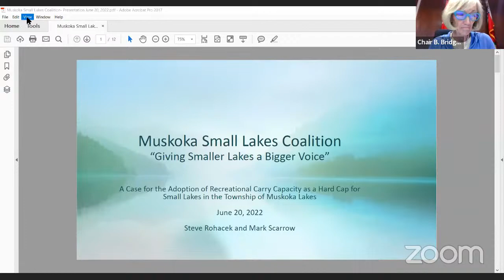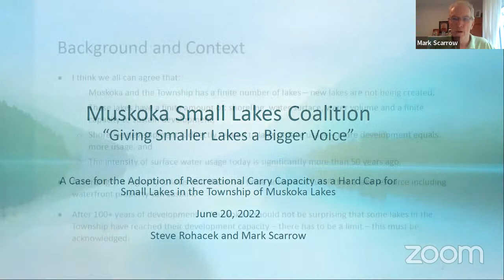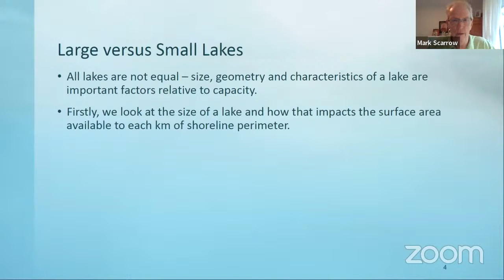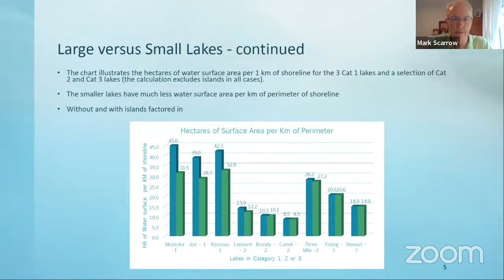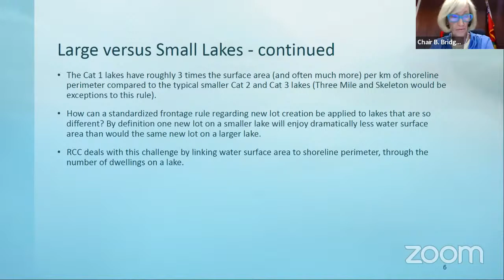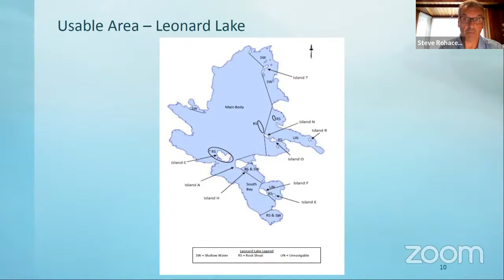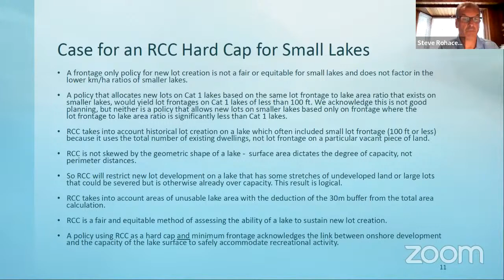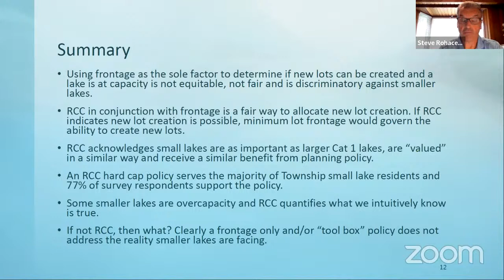Special Planning Committee Meeting - OP Review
1.  Call to Order

 2.  Acknowledgement of Supplementary Agenda

    a.  Chair to verbally acknowledge supplementary agenda, if required.

 3.  Disclosure of Pecuniary Interest

 4.  Invited Delegations

      Frank Pottow, Paul Richards, Laurie Thomson, Mark Scarrow, Steve Rohacek, Susan Eplett, Deborah Martin-Downs, Ken Pearce, Jason Sifft, Bob Clarke, Kevin Scott, Aly Brown or designate, Liz Lundell, Bil...

 5.  Items of Business **

      Report from Director of Development Services and Environmental Sustainability, Re: Official Plan Review

 6.  New Business

 7.  Closed Session

 8.  Adjournment